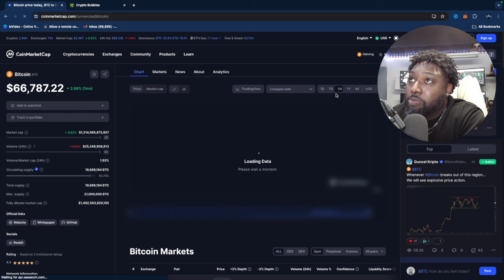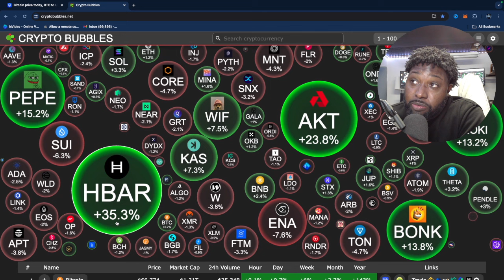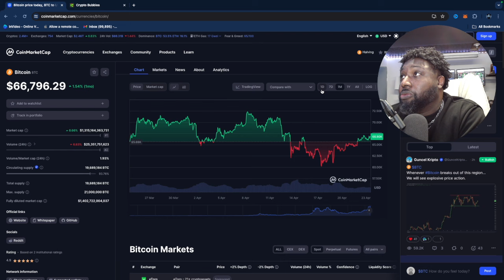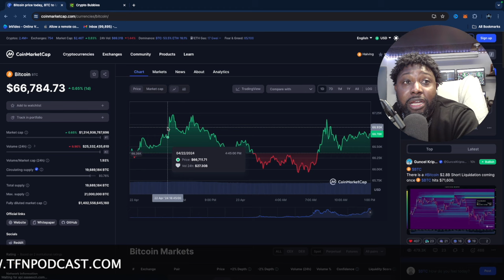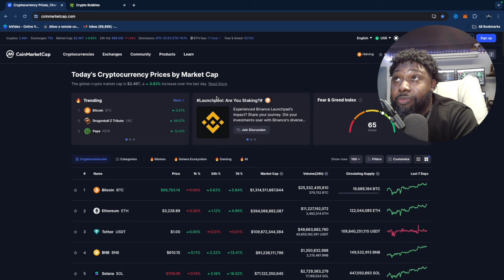DON'T MISS OUT! Bitcoin Chart SCREAMS Bull Run